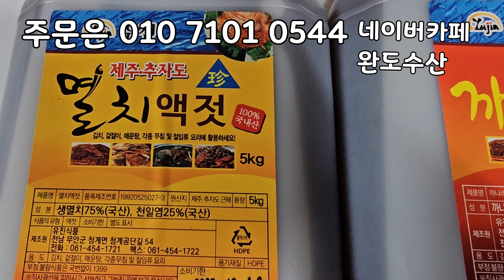신안 육젓 맛이 최고입니다! 신안 육젓 추젓 북새우젓, 멸치액젓 까나리액젓 국내산 입니다. 간고등어 코다리 갈치포 판매합니다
햇육젓.햇추젓 . 북새우젓 보내드립니다 !

육젓(국내산)/북새우젓

 육젓 보내드립니다
 꽉 눌러 담아서 양이 많습니다 드셔보셨던 분들은 아시죠^^

뜨끈하고 시원한 콩나물국 끓여드시거나 애호박조림, 보쌈에 새우젓 하나 올려 드시면 깔끔하고 건강식인 건 아시죠^^ 달걀찜에 소금대신 육젓으로 간해서 드시면 특히 더 맛이 좋습니다!!

저희 완도수산에서 준비한 육젓으로 맛있는 김치 담그시고,
건강한 식단 만들어보세요!!

🔸️ 꽉꽉 눌려서 담았습니다.🔸️

🔸️새우75프로 천일염25프로🔸️

🔴 햇육젓 1키로 39,000원  2키로 75,000원

🔴 햇육젓 4키로 145,000원  8키로 285,000원

🔴북새우3키로 28,000원 6키로 52,000원 4통104,000원

🔴 추젓 3키로 28,000원 6키로 52,000원 4통 104,000원

🔴 멸치액젓 4.5~5k 22,000원 / 10키로 35,000원

🔴 까나리액젓 4.5~5k 22,000원 / 10키로 35,000원

🔴 멸치젓 5키로 45,000원

멸치 성분 : 새우 75% 국내산,천일염 25% 국내산
추젓 성분 : 새우 75% 국내산,천일염 25% 국내산
북새우 성분 : 새우 75% 국내산,천일염 25% 국내산
까나리성분 : 까나리75% 국내산,천일염 25% 국내산
멸치액젓성분 : 생멸치75% 국내산,천일염 25% 국내산

🌸새우젓 보관방법🌸

염장식품이라서 냉동실 보관해도 얼지 않습니다.
작은 밀폐용기에 여러 개로 소분하여 냉동보관한 후 한 통씩
개봉해서 먹는게 좋습니다.
묻지 않은 도구사용하여 드시면 신선도 유지되어 오래오래 두고 먹을 수 있습니다^^

방금 작업한 사진입니다

✡[판매자 정보]
상호: 완도수산
대표자 성명: 이남진
주소: 전라남도 목포시 석현로 28, 청호시장 1층 94호(석현동)
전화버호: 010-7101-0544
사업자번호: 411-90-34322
통신판매 신고번호: 제 2018-전남목포-0288 호
식품소분판매업: 제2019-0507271호

                       《네이버 운영정책입니다》

               ●밴드 운영 정책에 의한 의무 표기사항●

1.  밴드(네이버주식회사)는 밴드내에서 발생하는 상업활동등에 관련이 없습니다.

2. 밴드에서 발생하는 상거래 행위와 밴드에서 수집하는 개인 정보 관리 주체는 본 밴드이며,밴드를 서비스하는 네이버주 식회사와는 관련 없음을 알려드립니다.

3. 상품 주문시 수집하는 개인정보 (연락처, 이름, 이메일, 주소)는밴드에서 관여하지 않으며,본 밴드의 배송관련 목적으로만 사용되며,배송이후 해당 개인정보는 모두 삭제됨을 알려드립니다.